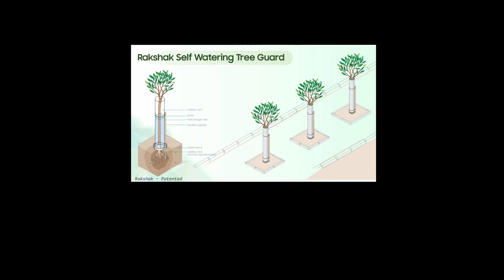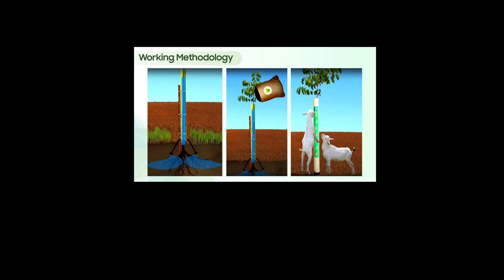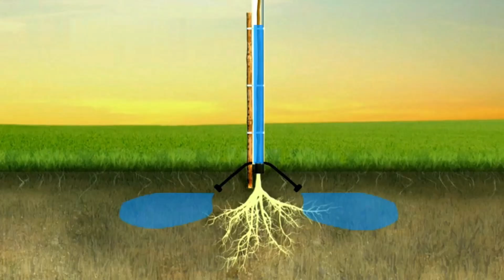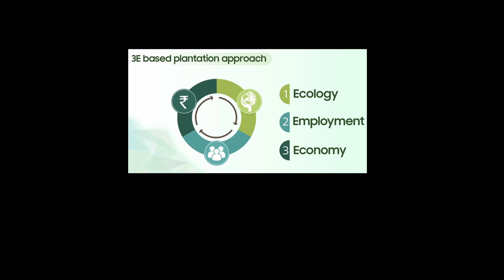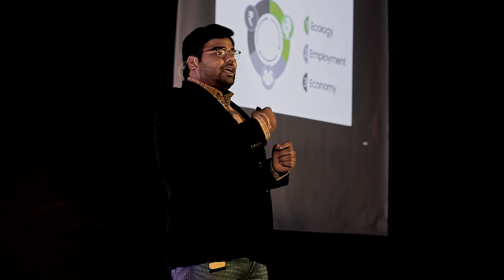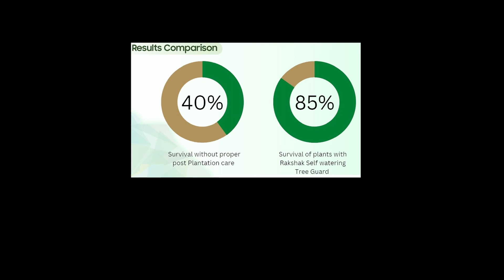Rakshak: Protecting our protectors | Gaurav Taori | TEDxMITAOE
From having a patent for his innovative solutions for sustainable tree plantations which are the needs of the time. He talks about how the transformational journey of small planting to a lush green tree is essential and often neglected by people. When people commit to planting trees, they should not only plant those trees but ensure their sustainable survival which is more often than not ignored. Bringing this problem to light, Gaurav puts forth a meticulously researched solution to protect the trees from various factors that hinder their growth. In this talk, he will be taking us on a journey to explore the working and benefits of Rakshak: the self-watering tree guard technology to solve one of the world's most pressing issues. Through his unique perspectives we discover the power of his innovation and entrepreneurship to change the way we plant and most importantly grow trees. His vision for a better and greener world, fueled by innovation and creativity, is sure to inspire and motivate audiences. Gaurav is the inventor of Rakshak: a self-watering tree guard and deep-root irrigation system protecting the tree and its survival. He is a passionate Entrepreneur and Director at Rainbow Greeners. He has provided innovative solutions and sustainable tree plantations which are the needs of the time. This talk was given at a TEDx event using the TED conference format but independently organized by a local community.